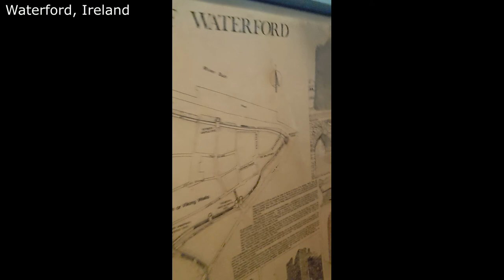The Waite Honeymoon Part II: Ireland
We got married and all we have to show for it is this 3 part video edit!

The Waites
Est. 9-2-2018

Song: Toucan, Fell for Miles

(Toucan is a band we found during this trip and the singer is in this video at 2:35!)